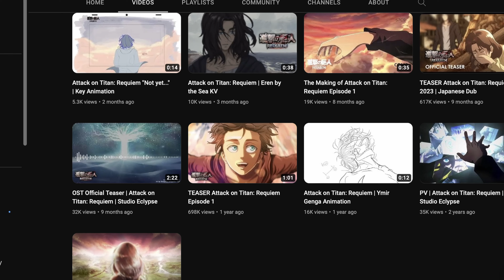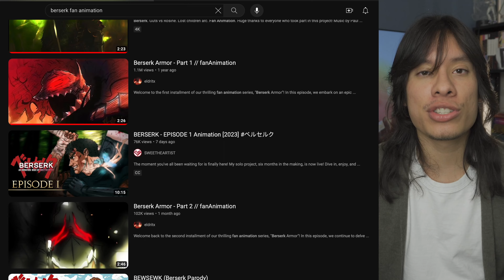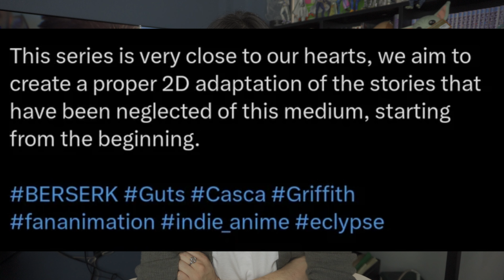A New Berserk Anime Coming Soon???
It is what its is - Guts 2016